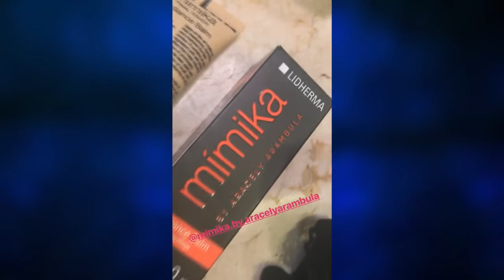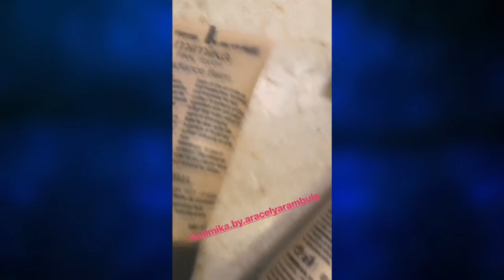INSTAGRAM STORIES ( 25-30 Nov.) Aracely Arambula (4)